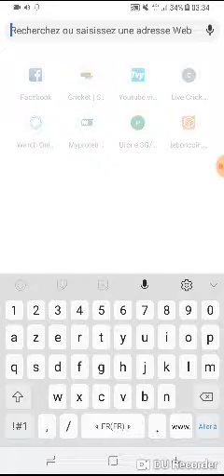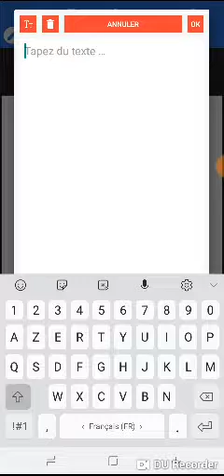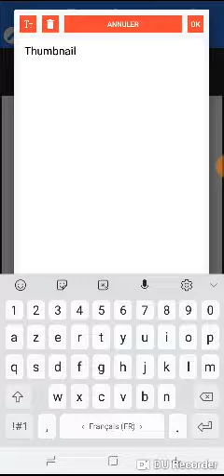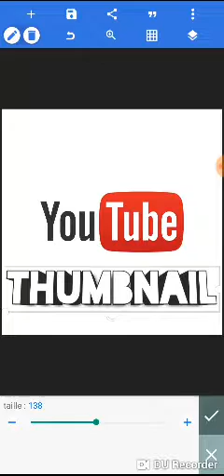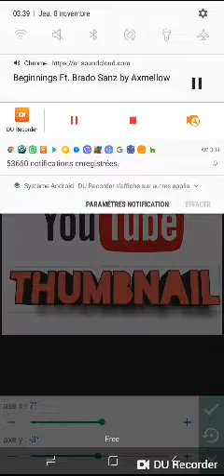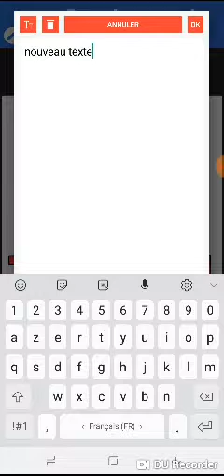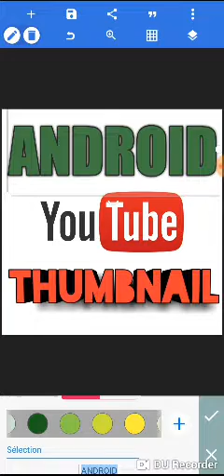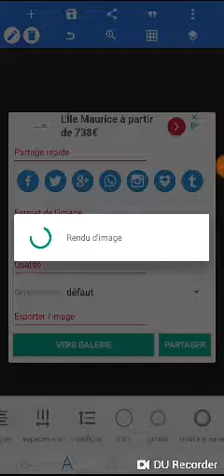Youtube Best Thumbnail Trick Leaked!!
Lesson: Make effective thumbnails and titles

Thumbnails and titles act like billboards to help viewers decide to watch your videos. Well-designed thumbnails and titles can attract more fans to your channel, encourage viewers to watch through your videos because they know what to expect, and make your content appealing to a broad range of advertisers.

Thumbnails and titles are usually the first thing that viewers see when browsing on YouTube and an important piece of your video's metadata. They work together as a team to build anticipation while accurately representing what's in your video.
When viewers click into your video and stay to watch through, this lets YouTube know that the viewer is enjoying your content. However, if your thumbnails and titles don't deliver on their promise of what's in the video, viewers tend to leave almost immediately, which can limit your discoverability on YouTube. The longer you can keep people watching on YouTube because of your content, the more your content is likely to be surfaced.